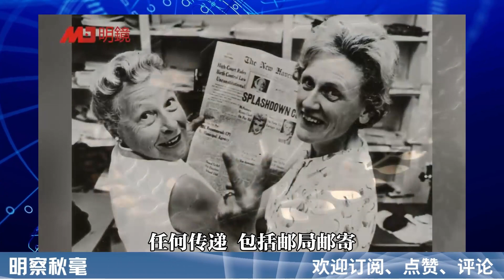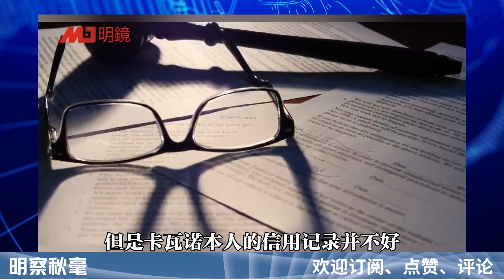（字幕版）异族通婚却依然受宪法保护，原因你想不到；推翻Roe v Wade 之后，建立在同样判决逻辑之上的类似判例受到威胁：包括避孕和同性婚姻是否受宪法保护 | 明察秋毫（艾睿）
更多新闻资讯来源：
明镜新闻网